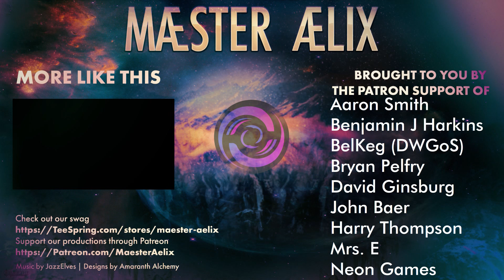ShadowRun: Dragonfall #39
Hello Hello and welcome to Maester Aelix plays ShadowRun: Dragonfall made by Hairbrained Schemes.  Watch The Academically trained sorceress, Aiduken, doing what she can to survive in the world of Shadow Run.  See her manage a team, make new friends, and destroy her enemies.  And all this, while trying to keep a community together.